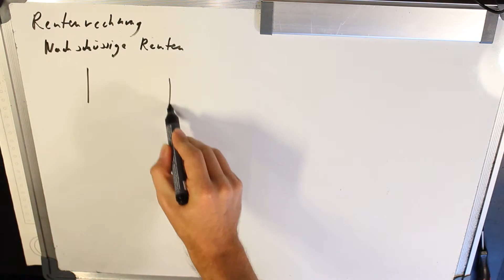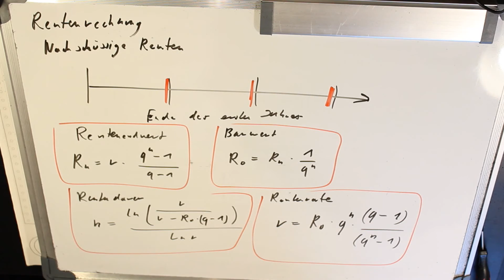3 Rentenrechnung Nachschüssige Renten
3 Rentenrechnung Nachschüssige Renten
Super Formelsammlung zum Nachschlagen

(Anzeigen)